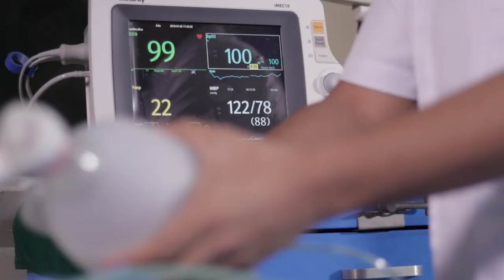TheBestNurse at SWU PHINMA